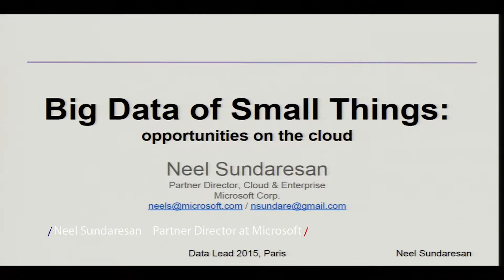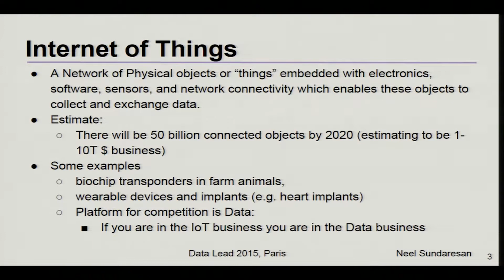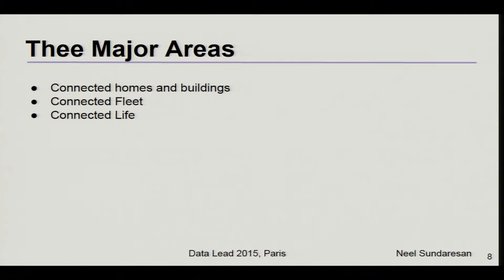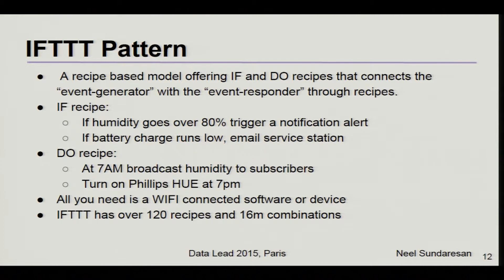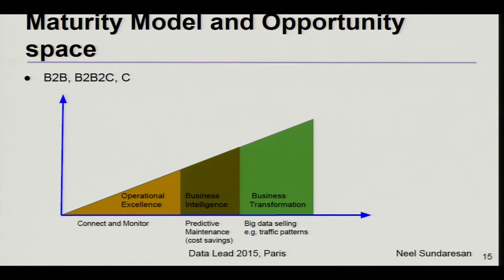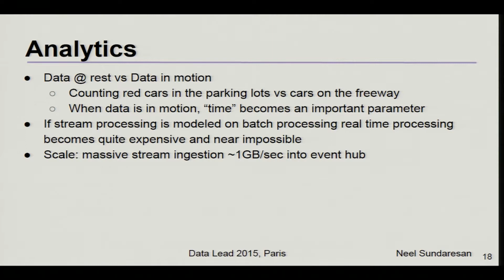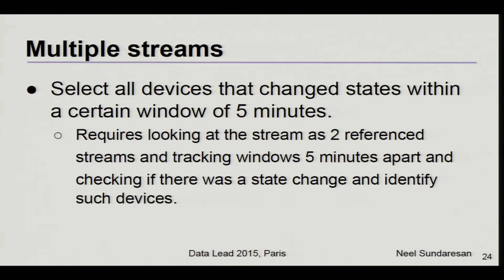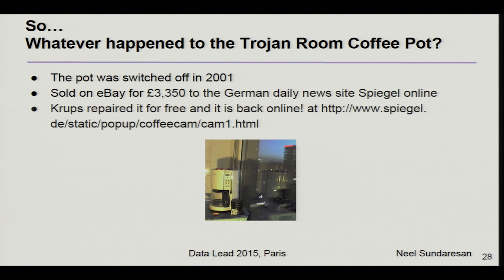Day 2 - Plenary Sessions: Neel Sundaresan - Microsoft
DataLead Conference
Paris, 5 - 6 November 2015
Day 2 - Plenary Sessions
03:00 pm to 03:30 pm
Neel Sundaresan - Microsoft
Big Data in the Time of Small Things: Opportunities and Challenges